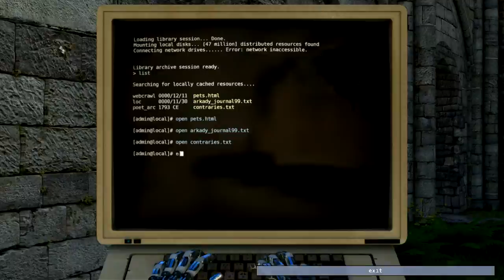Let's Play The Talos Principle Part 26 - Stables, Armory, Throne Room Star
Puzzles solved in this episode:

Stables
Armory
Throne Room
Throne Room Star

Game description via Steam:

The Talos Principle is a philosophical first-person puzzle game from Croteam, the creators of the legendary Serious Sam games, written by Tom Jubert (FTL, The Swapper) and Jonas Kyratzes (The Sea Will Claim Everything).

Reviews
“Sublime.”
9/10 – Eurogamer

“The best puzzler since Portal.”
4.5/5 – PCWorld

“Magical.”
9/10 – Gamesbeat